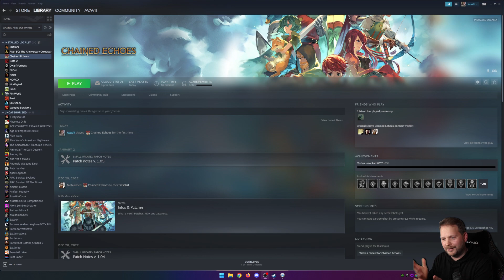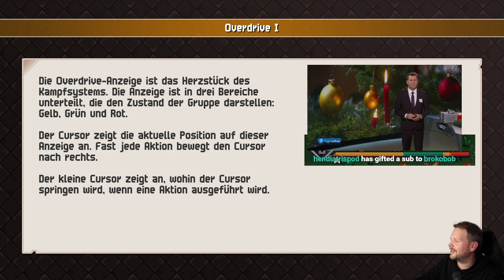GUTES AUS DEUTSCHLAND | Chained Echoes, Folge 1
0:00 Chained Echoes
40:00 HYPETRAIN
42:22 Spiel geht weiter

In this Chained Echoes live-stream, we'll be playing the first episode!

If you're a fan of the game Chained Echoes, then you'll want to check out this live-stream! In this episode, we'll be playing the first level of the game, and we'll be taking questions from the audience throughout the stream. So whether you're a longtime fan or you've just started playing the game, be sure to join us for this exciting episode of Chained Echoes!